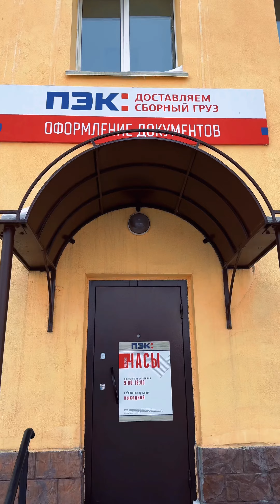Комплект для начинающих №2. Отправка от 26.01.2024 года.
На нашем канале вы подробно ознакомитесь о производстве цветного декоративного щебня, о используемых красителях, о самой технологии производства.